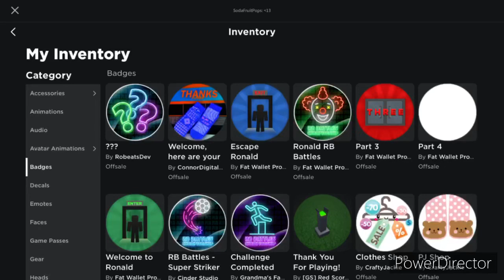I GOT DJ’S SWORD OF AGLITY!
I found the dj’s sword of aglity! I also got the ??? badge in ro beats! Thank you all for your support!